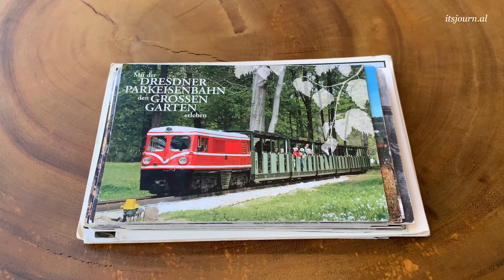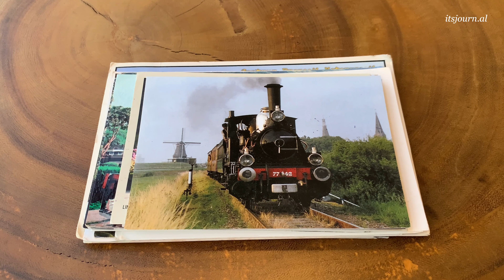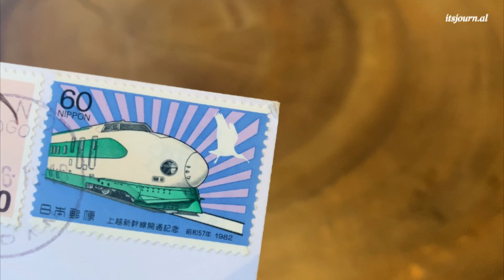028. postcrossing diary: train postcard collections l itsjourn.al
train postcard i collected during my active years of postcrossing and postcard-swapping  ♡